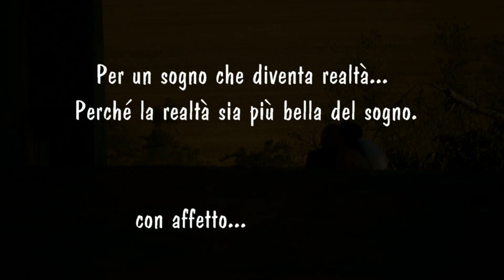Diego e Federica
Oggi sposi.